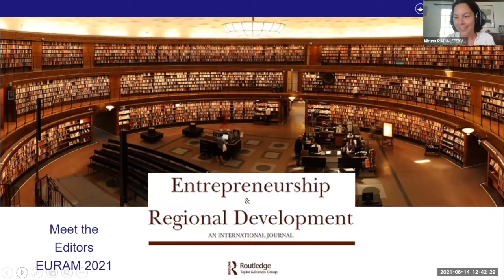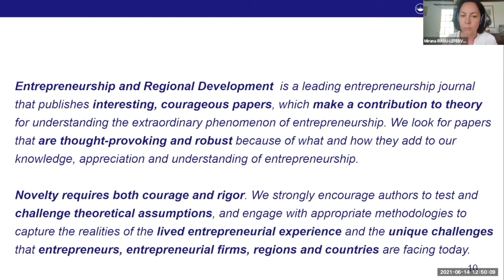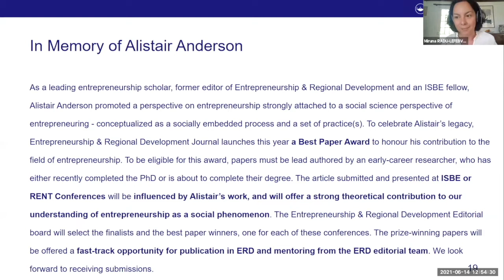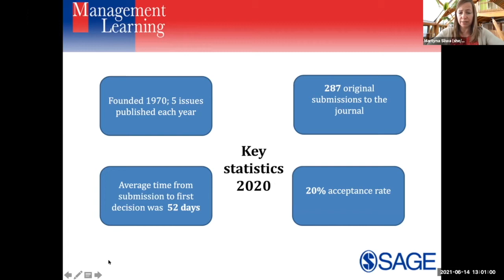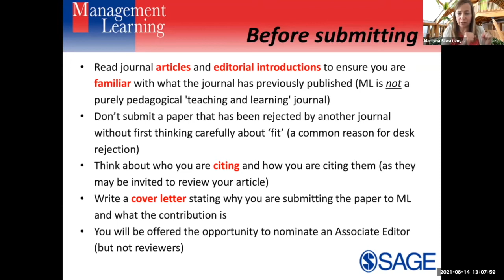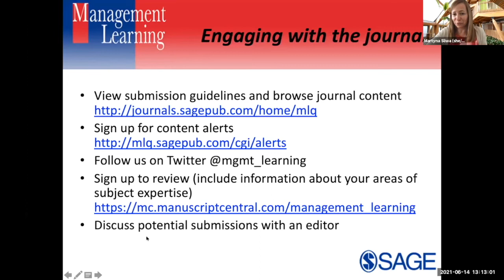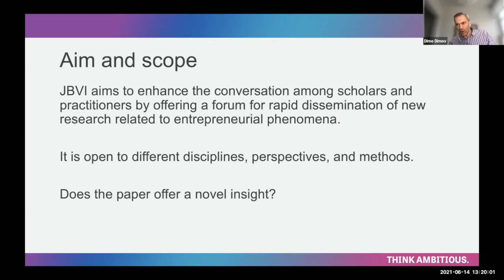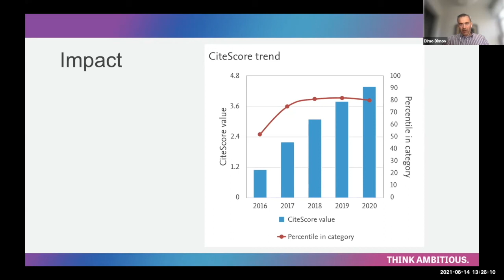Doctoral Colloquium 2021 - Meet the Editors